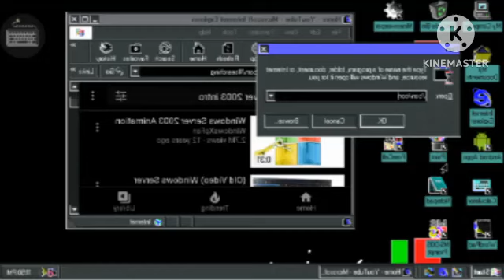Windows Server 2003 Animation Has BSOD In G-Major 2000